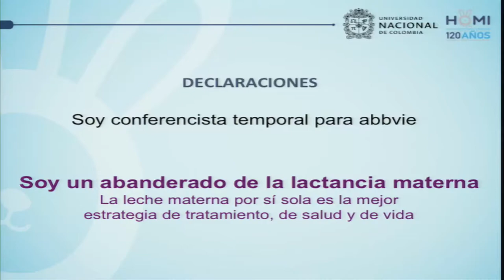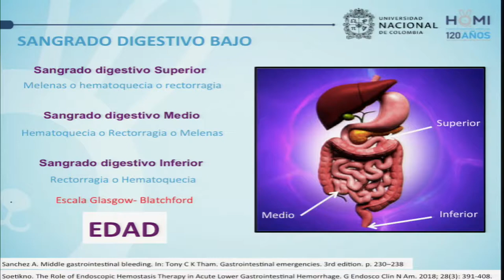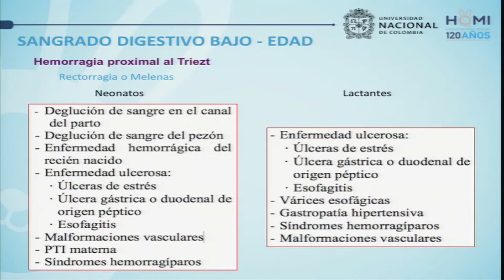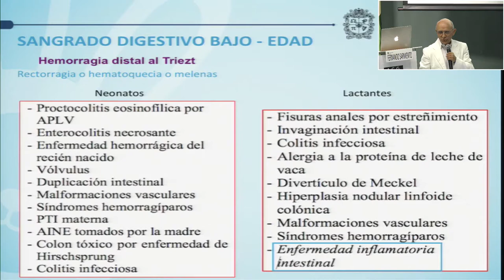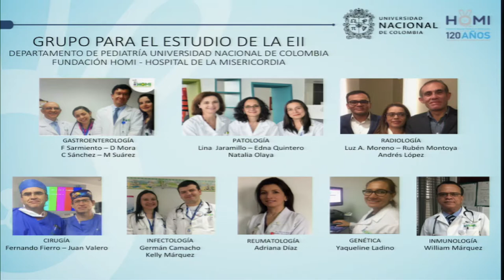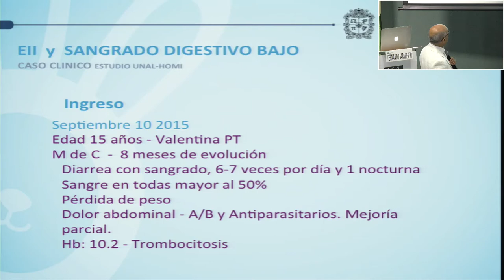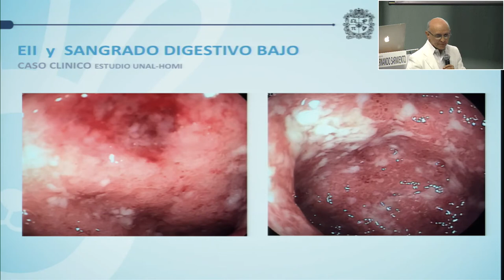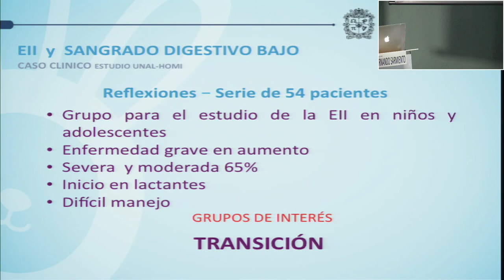18 Enfermedad inflamatoria intestinal en la evaluación del sangrado digestívo bajo, en la urgencia